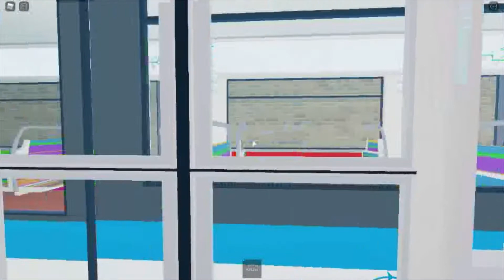Roblox Game: Trainspotting at Ionaty Street (Automatic Subway - Line 1 and EST 1)